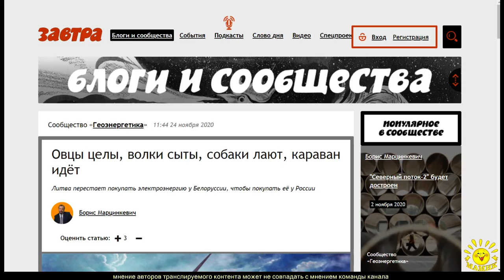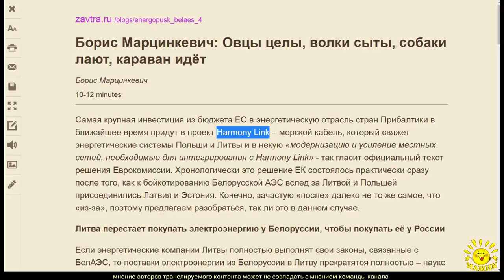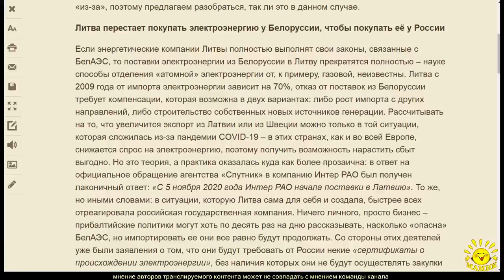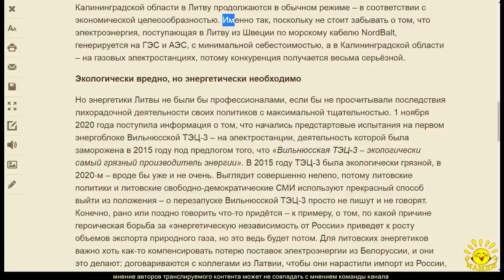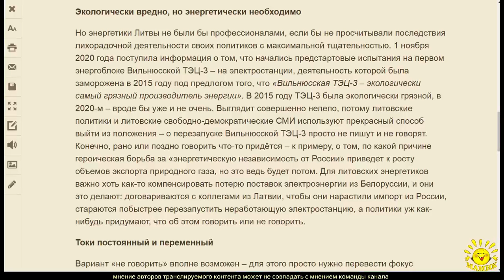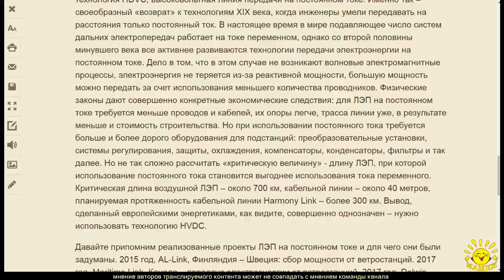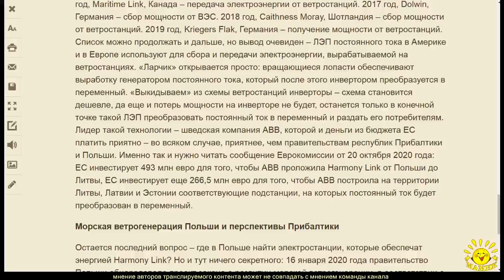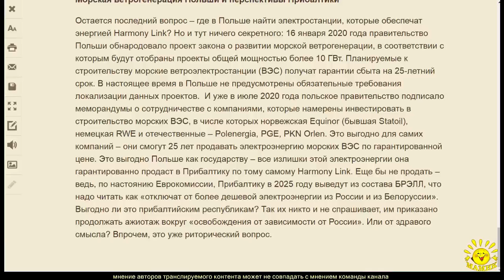Б. Марцинкевич. Овцы целы, волки сыты, собаки лают, караван идёт